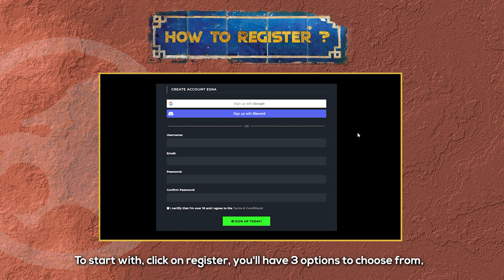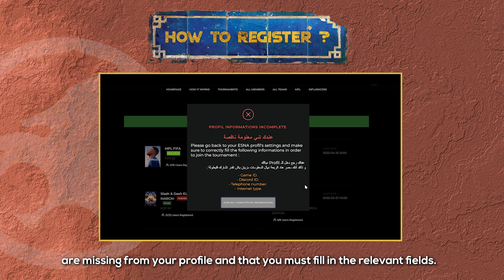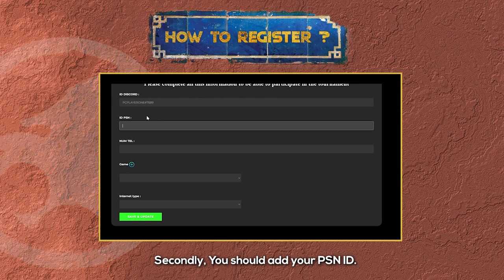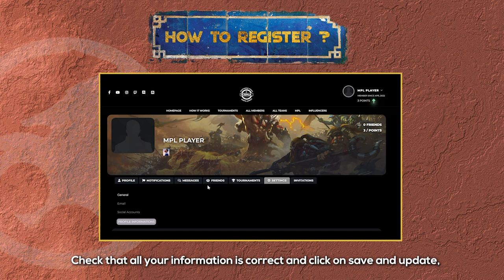How To Register ? How To Set Up Your Profil ? | ESNA.GG & MASTERS PRO LEAGUE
The Masters Pro League ( MPL) is a professional eSport League featuring the best teams and players in Morocco, competing in four different games : FIFA 22, Street Fighter V, Valorant and PUBG Mobile. A prize pool of 170.000 MAD will be offered in the 1st season of the Masters Pro League .
0:00 How to register ?
0:53 How to set up your profil ?
2:03 Most important information on your profil ?